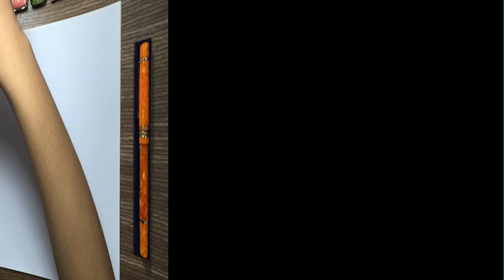Fountain pen Drawing-Drawing a Tree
It's really awesome to work on my desk at my hometown. It has several little things that make the setting looks interesting.